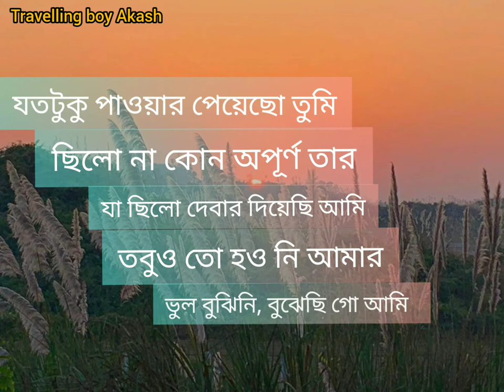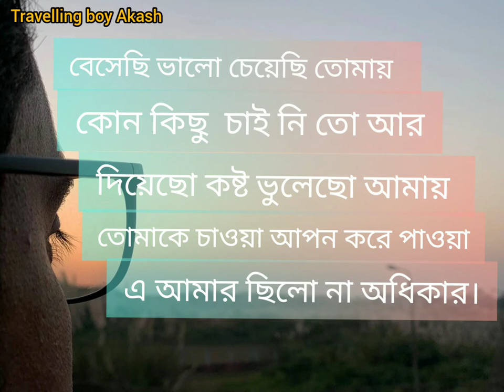Bangla new kobita ‌# অভিমানের অধিকার / কবি জেনারুল ইসলাম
কবিতা  : অভিমানের  অধিকার
কবি      : জেনারুল ইসলাম
আবৃত্তি  : জেনারুল ইসলাম

Location : Airport road sylhet

Video  editing  : Akash
Digital partner : Travelling boy Akash
Exclusively on : Travelling boy Akash

কবিতা- অভিমানের অধিকার
          কবি জেনারুল ইসলাম

যতটুকু  আমার ছিলো অধিকার
চেয়েছি আমি আরো বেশি তার
বুঝিনি আমি ভুলে গিয়েছিলাম
কে আমি?  তুমি কে আমার?

তুমিই তো দিয়েছিলে কথা
বাসবে ভালো থাকবে পাশে
তুমিই তো দিয়েছো এবার ব্যাথা
কি তাতে তোমার যায় আসে।

যতটুকু পাওয়ার পেয়েছো তুমি
ছিলো না কোন অপূর্ণ তার
যা ছিলো দেবার দিয়েছি আমি
তবুও তো হও নি আমার
ভুল বুঝিনি, বুঝেছি গো আমি
সে আমার ছিলো না অধিকার।

বেসেছি ভালো চেয়েছি তোমায়
কোন কিছু  চাই নি তো আর
দিয়েছো কষ্ট ভুলেছো আমায়
তোমাকে চাওয়া আপন করে পাওয়া
এ আমার ছিলো না অধিকার।